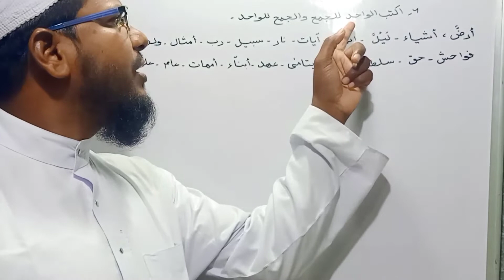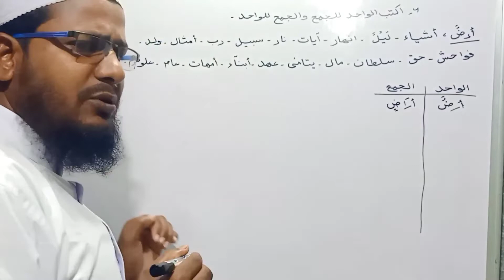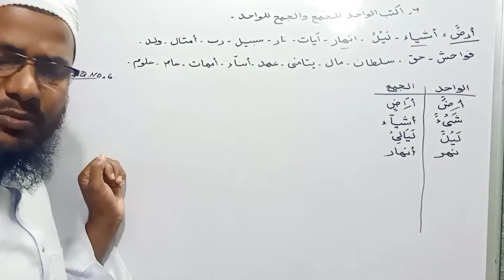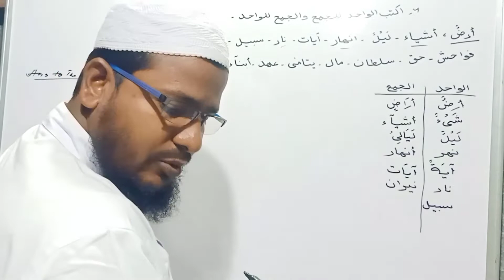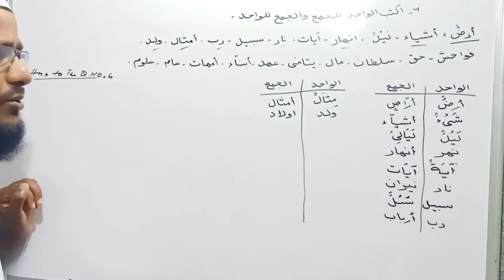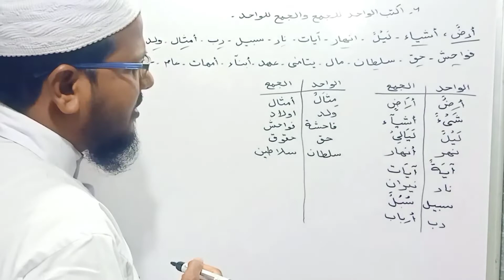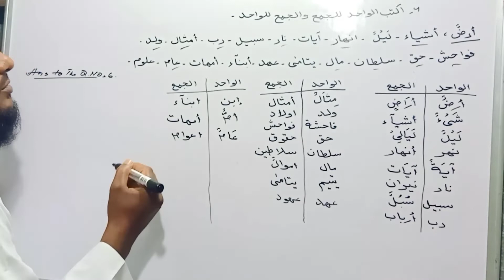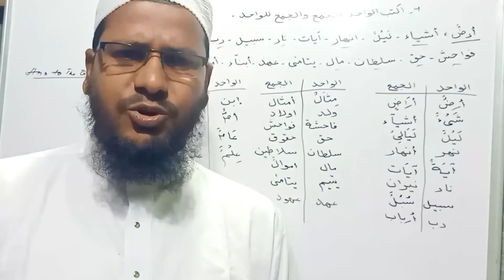أكتب الواحد للجمع والجمع للواحد. Class xii Arabic teaching Lesson 1 question 6 .